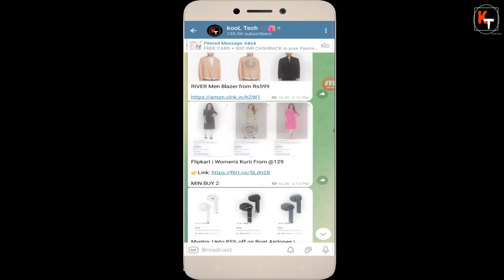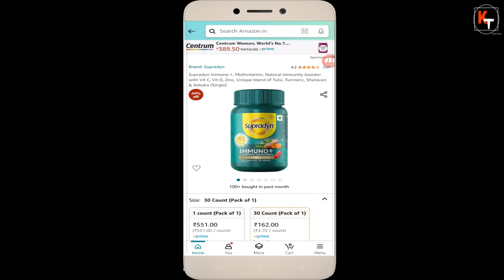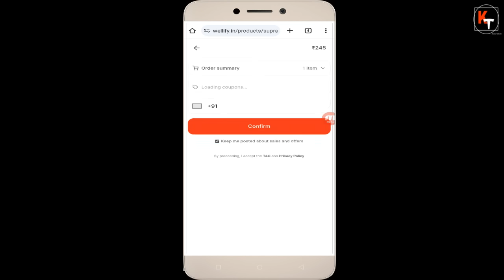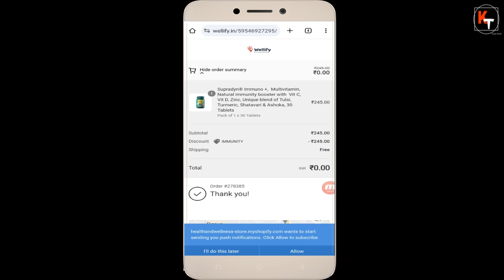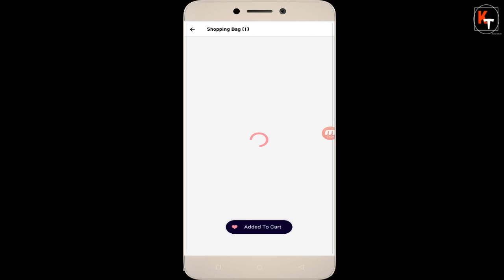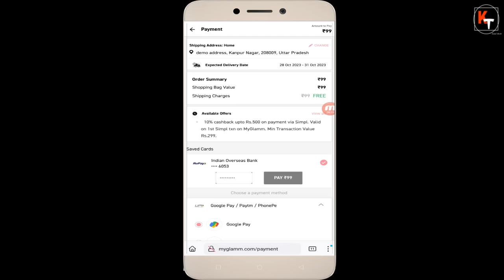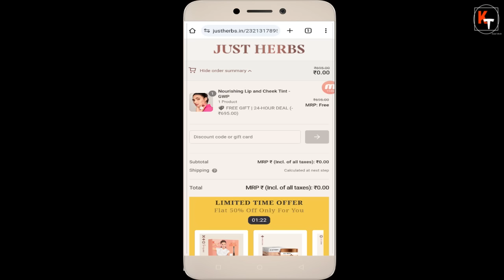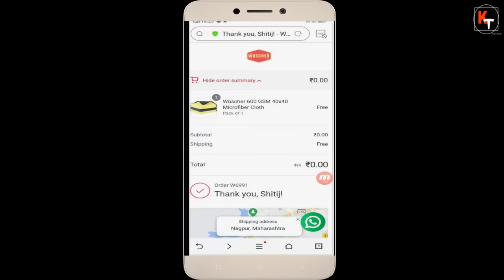Supradyn FREE Loot, Get Totally Free Product, Myglamm Rs.99 Combo Loot, Paytm ONDC Loot, Rs.0 Trick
0rs trick offer links